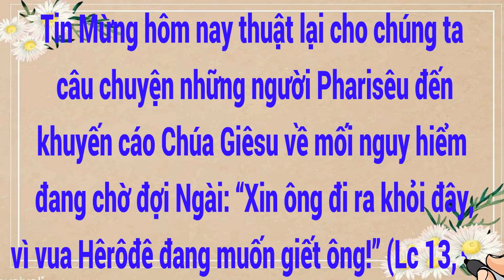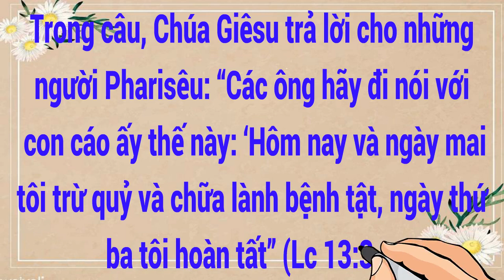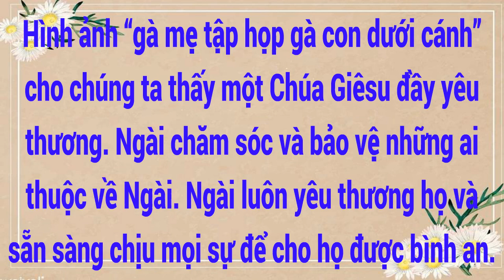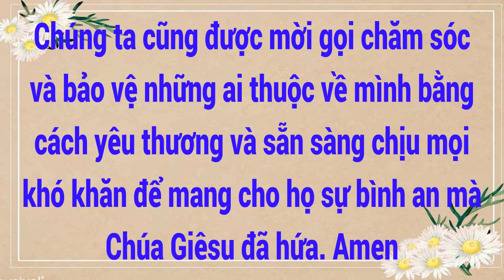Sống Lời Chúa: Thứ Năm – CN XXX TN